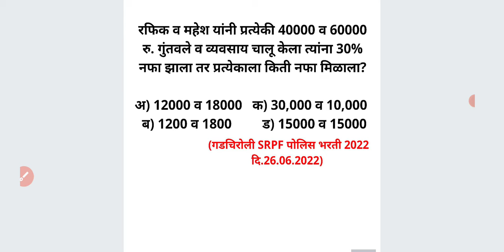40000 व 60000 गुंतवून 30% नफा झाला भागीदारी गडचिरोली SRPF 2022 Partnership Maths Tricks Marathi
रफिक व महेश यांनी प्रत्येकी 40000 व 60000 रु. गुंतवले व व्यवसाय चालू केला त्यांना 30% नफा झाला तर प्रत्येकाला किती नफा मिळाला?

अ) 12000 व 18000   क) 30,000 व 10,000
 ब) 1200 व 1800         ड) 15000 व 15000

For MPSC
MPSC GROUP B COMBINE
MPSC RAJYASEVA
ASST
PSI STI ASO
TAX ASSISTANT
BANKING MATHS
BANK
RRB
RBI ASSISTANT
POSTMAN
POSTAL SERVICES

CTET
CTAIT
TET

SSC
RAILWAY
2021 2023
TALATHI BHARTI 2022
SARALSEVA BHARTI
aarogya bharati
MPSC Technical Services
MHADA
MIDC
navoday
scholarship ganit
STANDARD 6 TH 7 TH
8 TH
9th 10th
Mathematics sopya bhashet
marathi
sarv ganit
sampurn ganit
marathit ganit
maths in marathi language
SSC CGL
SSC MTS
combined graduate Level
RRB NTPC
LOCO PILOT
RRB GROUP D
advance math
MIDC
GRAMSEVAK
MPSC COMBINE GROUP B
GROUP C
DIRECT RECRUITMENT
Bhoomi Abhilekh
Bhumiabhilekh
Bhumi abhilekh
राज्यसेवा
संयुक्त पुर्व
मुख्य
परीक्षा
तांत्रिकी
Technical
  अमरावती
अहमदनगर
अकोला
उस्मानाबाद
औरंगाबाद
कोल्हापूर
गडचिरोली
गोंदिया
चंद्रपूर
जळगांव
जालना
ठाणे
धुळे
नंदुरबार
नागपूर
नांदेड
नाशिक
परभणी
पालघर
पुणे
बीड
बुलढाणा
भंडारा
मुबई उपनगर
मुंबई शहर
यवतमाळ
रत्नागिरी
रायगड
लातूर
वर्धा
वाशीम
सांगली
सातारा
सिंधुदुर्ग
सोलापूर
हिंगोली
दौंड

SRPF
BANDSMAN
DRIVER
CHALAK
BANDS MEN
RECRUITMENT
2019
Ahmednagar
Akola
Amravati
Aurangabad
Beed
Bhandara
Buldhana
Chandrapur
Dhule
Gadchiroli
Gondia
Hingoli
Jalgaon
Jalna
Kolhapur
Latur
Mumbai City
Mumbai Suburban
Navi Mumbai
Nagpur
Nanded
Nandurbar
Nashik
Osmanabad
Palghar
Parbhani
Pune
Raigad
Ratnagiri
Sangli
Satara
Sindhudurg
Solapur
Thane
Wardha
Washim
Yavatmal
Daund SRPF
DOUND

PYQ
2019
2020
Question Papers
Gunnottar v praman
Paraman
Mishran prakar che ganit
Shekdewari
Shekda
Shekdewari
Shekdevari
Shakde vari vari
Kal kam
Nafa tota
Nafatota
Kalkam
Pani taki
Railway train
Veg vel antar
Veg vel
Kal kam veg
Lasavi masavi
Sankhya shreni
Sarasari
Kshetrafal
Samikarane
Samikaran
Avayav
Awayav
Awayaw
Trikon
Chaukon
Chauras chokon choras sutra
Gunatavanuk
Bhagidari
Ghatank
 Ghatankache niyam
Saralrup
Saralroop
Sadharan vyaj
Trikonamiti trikonmiti
Dashansh
parimey aparimey sankhya
BODMAS niyam
Vayvari vay wayawari
Way